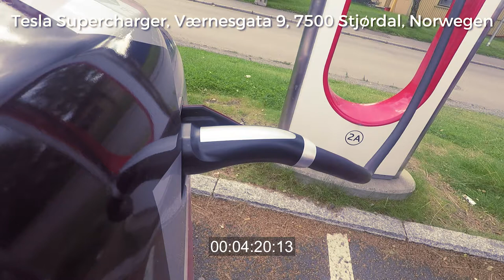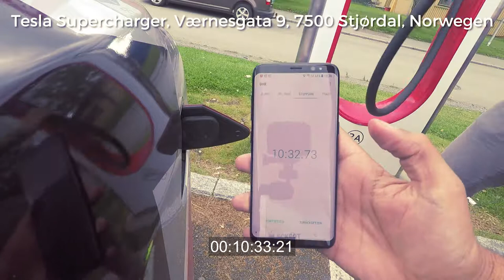Efficiency Tour 2017 - SC - Stop 8 - 7500 Stjørdal